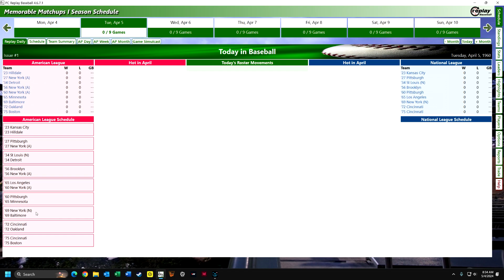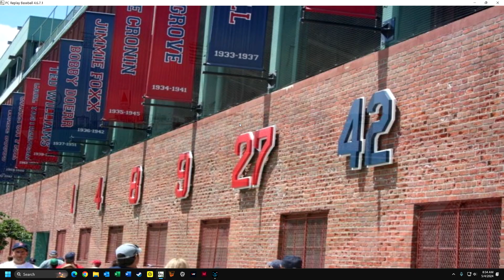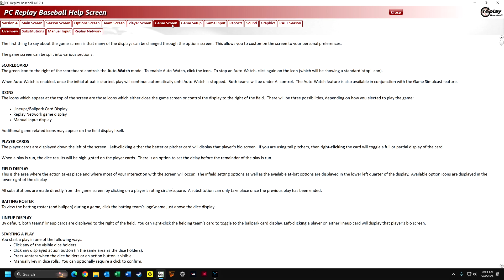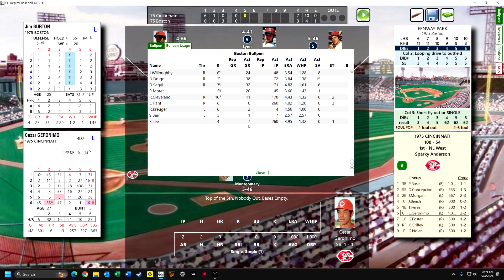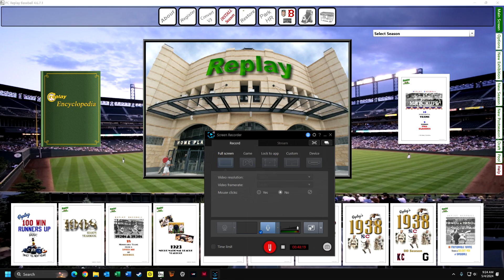PC Replay Baseball "Memorable Matchup" 75 Reds at 75 Red Sox. I'm seeing red!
This is an example of PC Replay Baseball's Memorable Matchups DL, with the Big Red Machine, Cincinnati Reds at Fenway Park to challenge the 75 Boston Red Sox.  Cincinnati blasts into the lead in the first couple of innings, but Boston soon tightens things up.